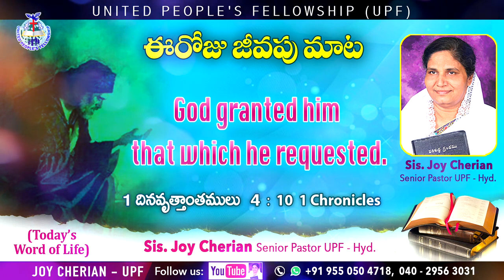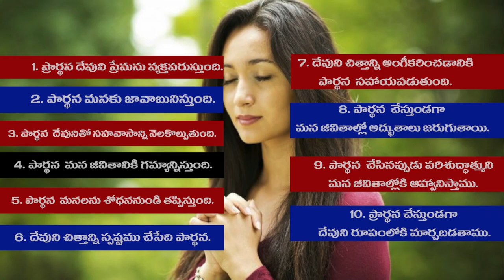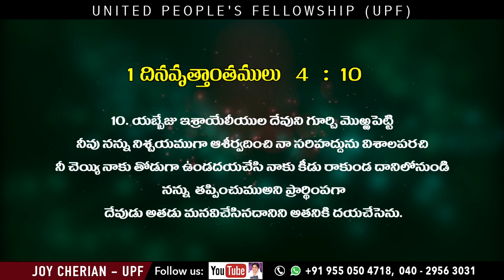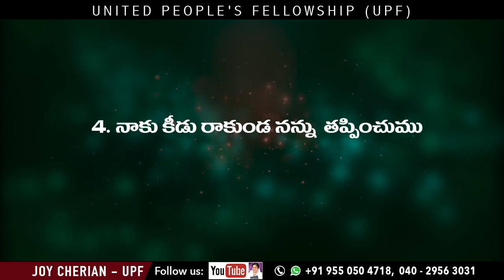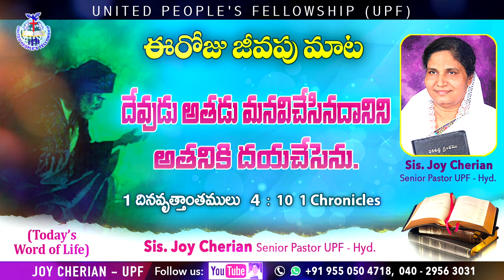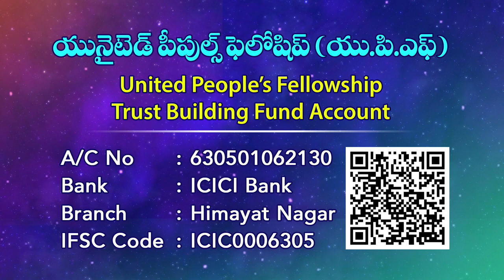65 ఈ రోజు జీవపు మాట _ 1 దినవృత్తాంతములు 4 _ 10 - 1 Chronicles _ Sis Joy Cherian